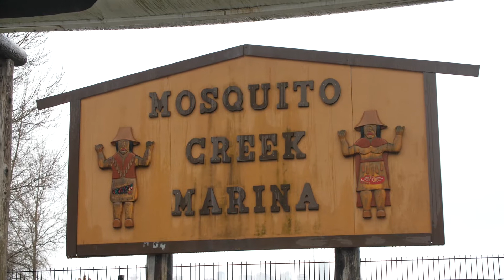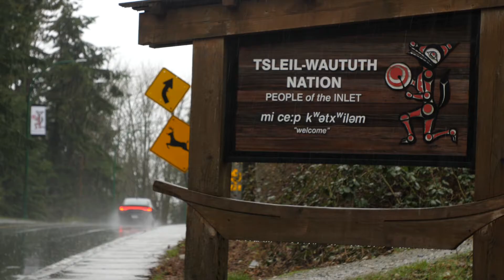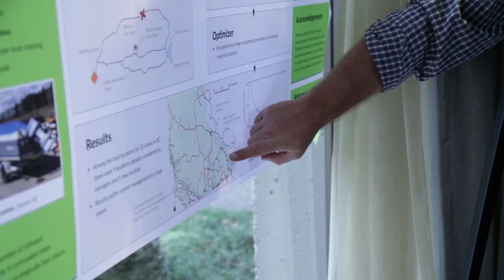Indigenous Communities Sharing Stories About Invasive Species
As part of the Indigenous work of the Council, the Invasive Species Council of BC produced a video to showcase the work Indigenous communities are engaging in around invasive species. This was produced in conjunction with the INVASIVES 2018 Forum and several of the case studies highlighted in the Indigenous Community Toolkit for Invasive Species Management.